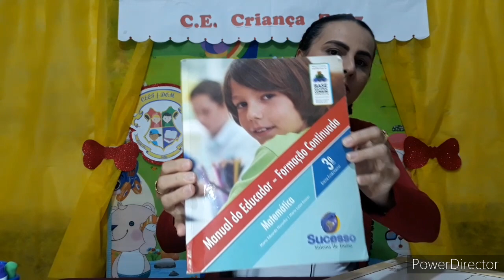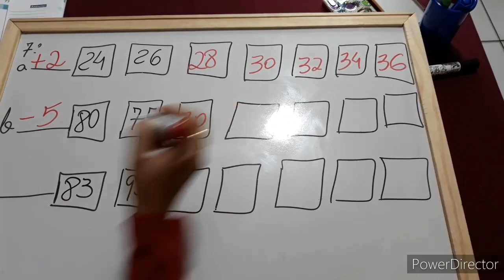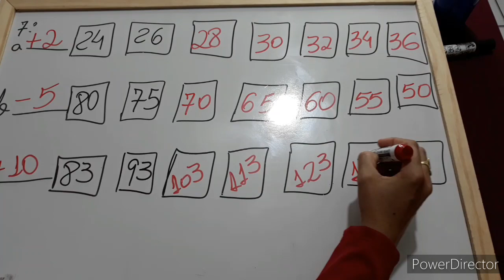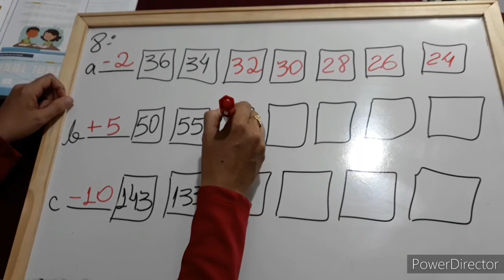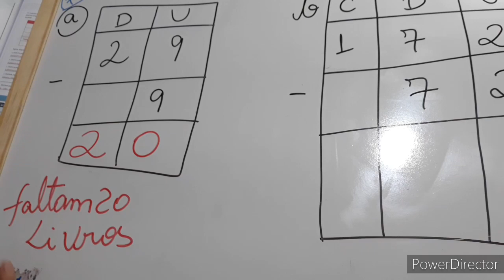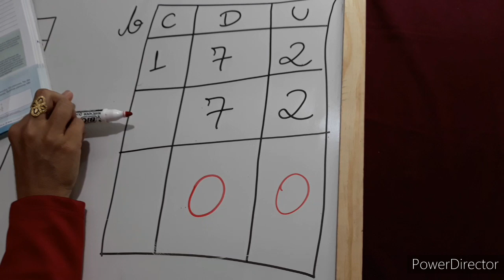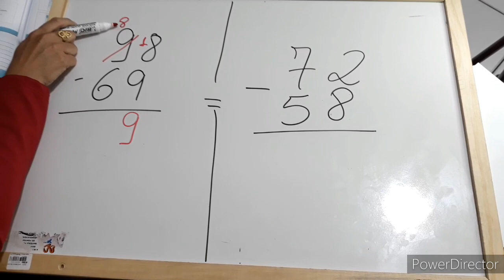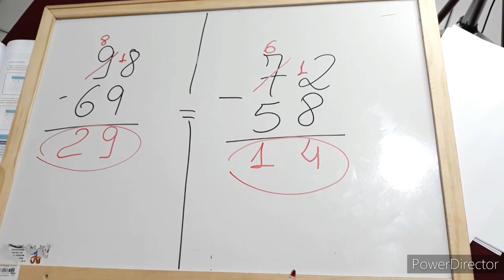CECF/DOM - Aula de Matemática 3° ano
Subtração com reserva - pág. 80 a 83